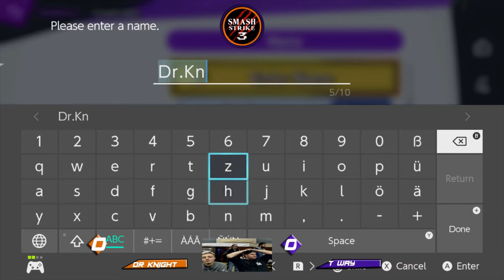SSI3 - Dr.Knight vs. T-Way - Winners Top 32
Smash Strike Impact #3 - Last Seasonal Tournament 2019
Tournament organized at the Gaming Café in Kopstal (LU) on the 28th of December 2019.

Winners Top 32: Dr.Knight (Falco) vs. T-Way (Ness, Diddy Kong)